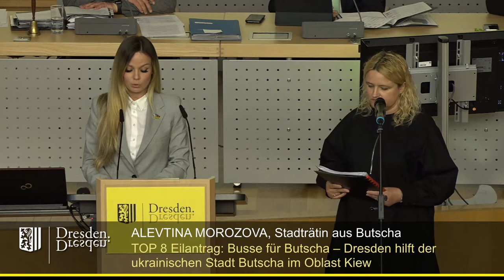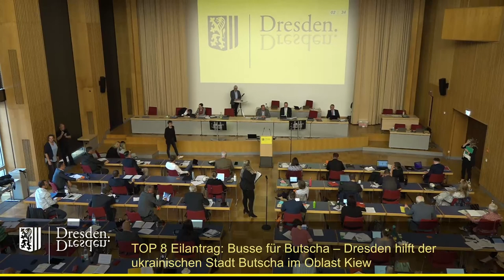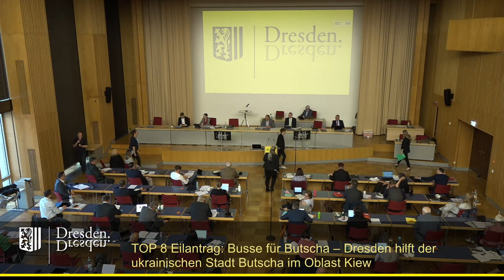staDDrat am 2. Juni 2022 Busse für Butscha - Dresden hilft der ukrainischen Stadt Butscha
Link zum Antrag der FDP-Fraktion (inkl. Ergänzungsantrag der Dissidenten-Fraktion)